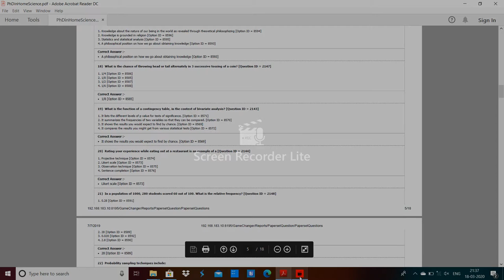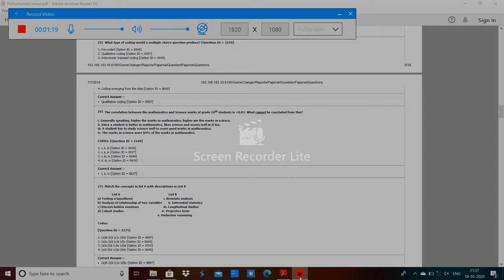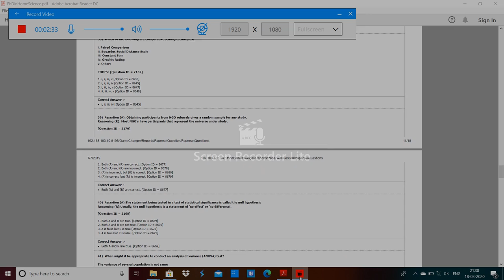delhi University PhD in Home Science Entrance paper 2019 by Hitesh kumar